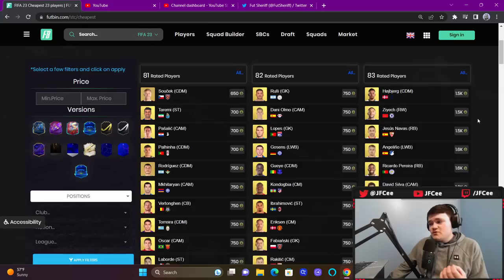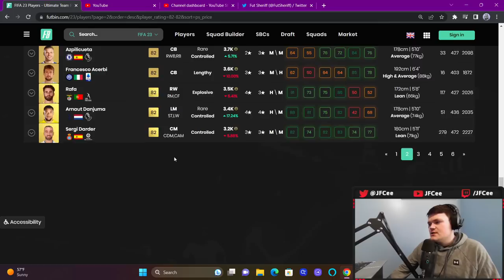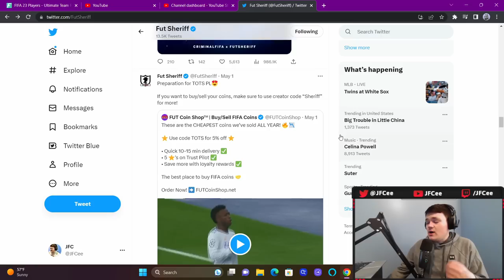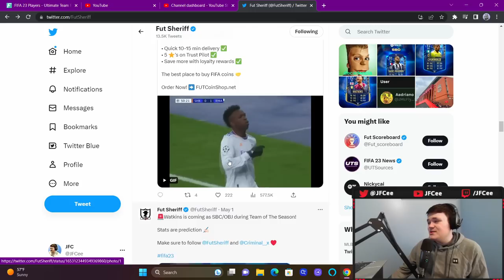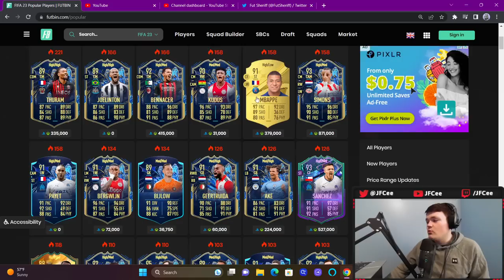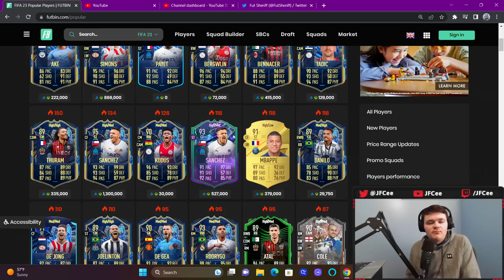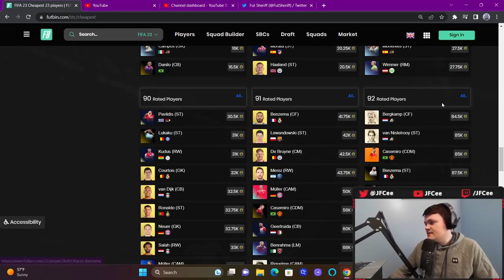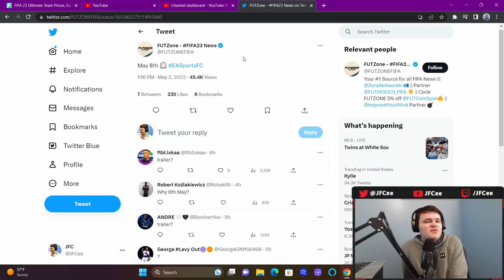INSANE Moments SBC's Coming & GUARANTEED COMMUNITY TOTS TODAY! Let's Prepare! | FIFA 23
00:00 Content
03:34 Leaks & News
04:50 Market Watch/Preperation
08:43 More News & Pack